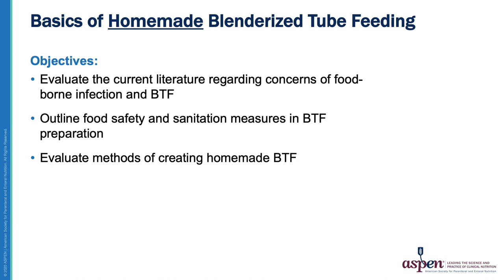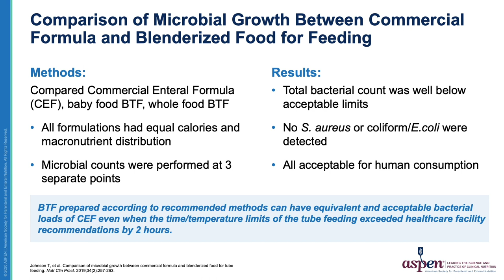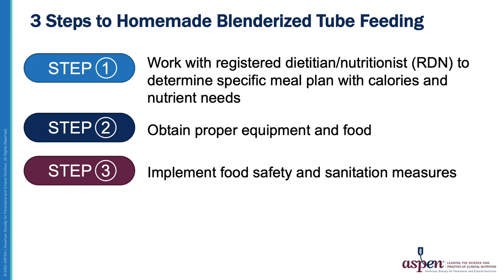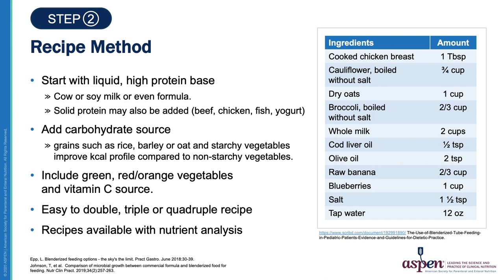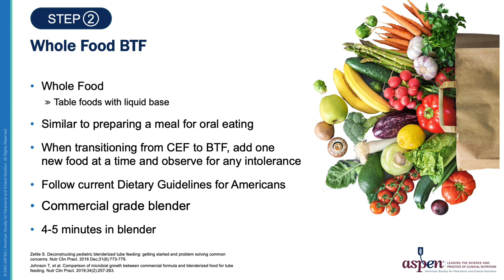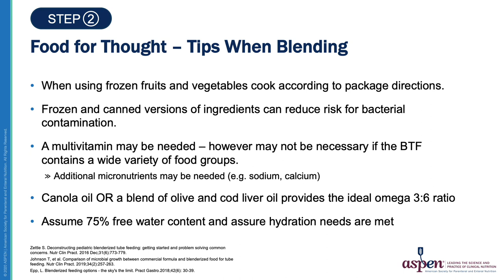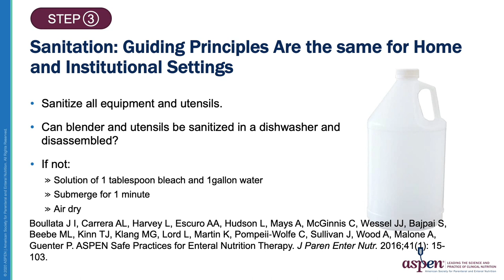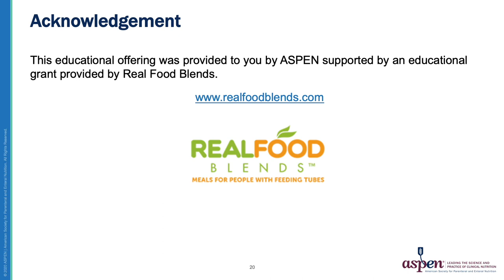Basics of Homemade Blenderized Tube Feeding Preparation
This video covers methods of creating homemade blenderized tube feeding (BTF), the current literature regarding concerns of food-borne infection and BTF, and food safety and sanitation measures in BTF preparation.

This educational offering was provided to you by ASPEN and supported by an educational grant provided by Real Food Blends.